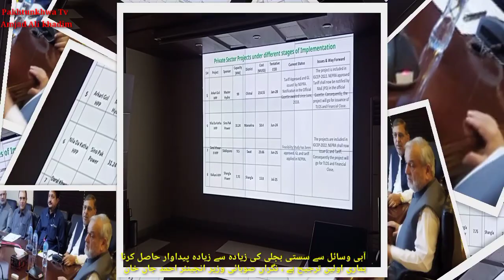Urdu report: PEDO is working rapidly for the development of the energy sector in KhyberPakhtunkhwa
PEDO is working rapidly for the development of the energy sector, the meeting chaired by the caretaker provincial minister engineer Ahmad Jan khan